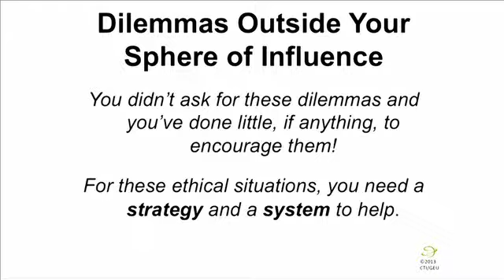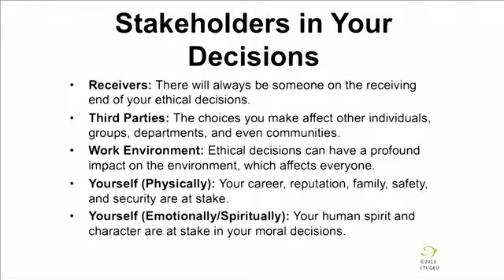ETH101-Ethical Dilemmas from Outside Your Sphere of Influence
Part 3 of the Ethical Decision-Making Skills course - Ethical Dilemmas from Outside Your Sphere of Influence. This course explores the various problems, dilemmas, moral questions, and practical solutions to solve ethical conflicts in any situation or context. Topics include: Your Moral Conscience, Dealing with Moral Absolutes, Ethical Balance, Ethical Equilibrium, and Keys to becoming ethically balanced.